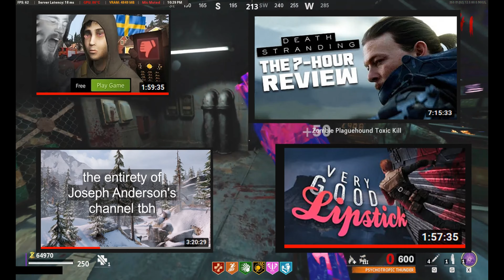Maurice Clever Baboons Presenter Introduction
when you

you you when you when when when when when you whem